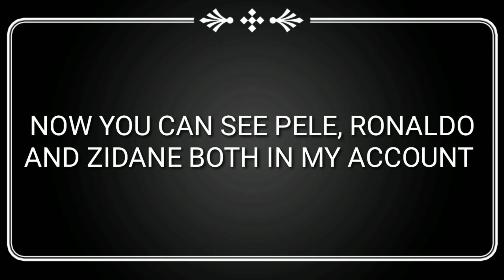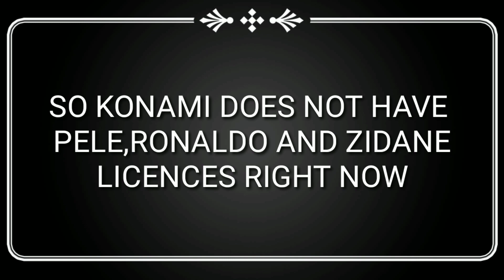PELE,RONALDO & ZIDANE IN PES20😱|PES MOBILE PELE,RONALDO AND ZIDANE LEGEND REAL OR NOT?| Niyaj Gaming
:-Pes 2020 game one of the best mobile football game. This game is played by many people all over the world.The pes game is now a very popular game for all.Konami owns the Pes game.All people love this game. This game has a lot in common.All of you can enjoy this game.  I would love to come.